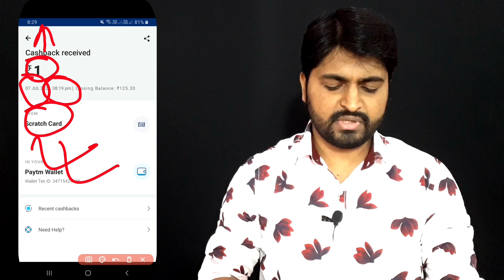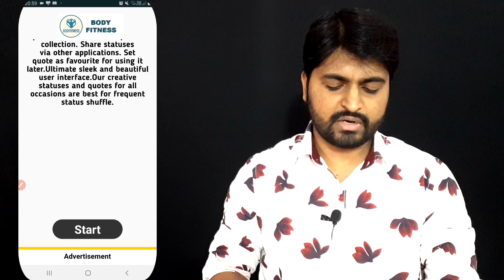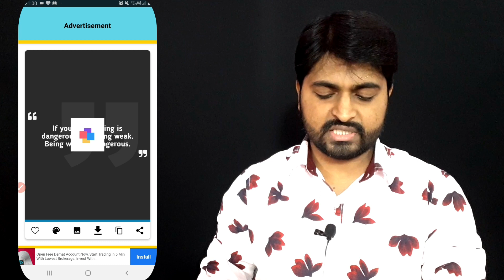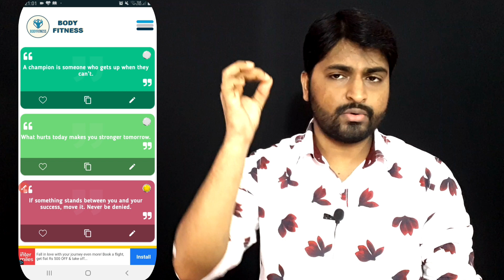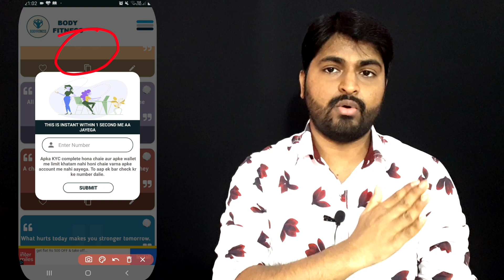🔴 5 R.s Direct Redeem Paytm Cash Earning Apps | New Earning App Today | Earn Daily Free Paytm Cash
2021 best self earning app
paytm cash

earning app
earn app#earnpaytmcash
new earning app minimum redeem 1 rupee 2020 today
new earning app minimum redeem 1 rupee 2020 today without investment
new paytm earning app minimum redeem 1 rupees
earning app minimum redeem 1 rupee
earning app minimum redeem 1 rupees without investment
refer and earn pavtm cash
paytm
how to earm paytm cash daily
earning app
eaning app tamil
earning apps for android
earning application
eaning app with payment proof
rerer ana earn payun casn zUZU
refer and earn paytm cash minimum redeem